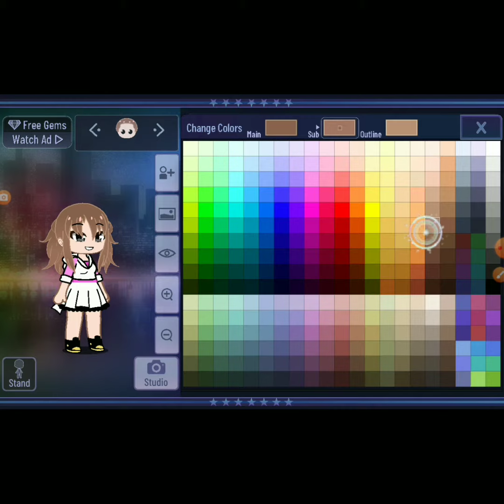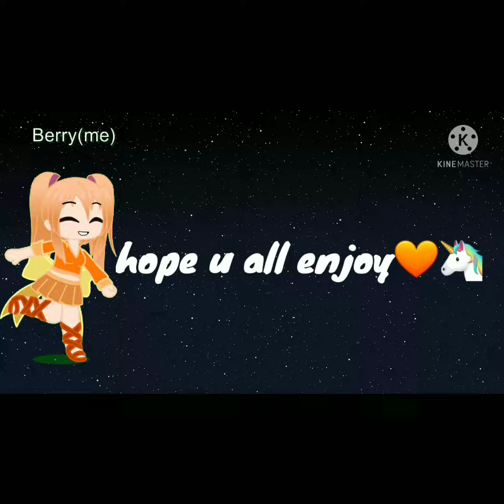fixing my VERY VERY old oc (part-2 in GC)